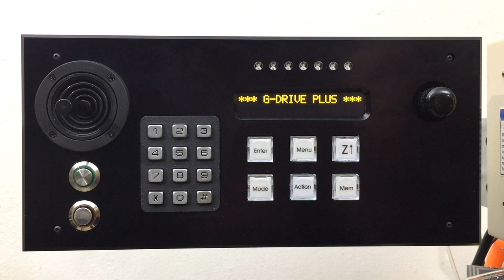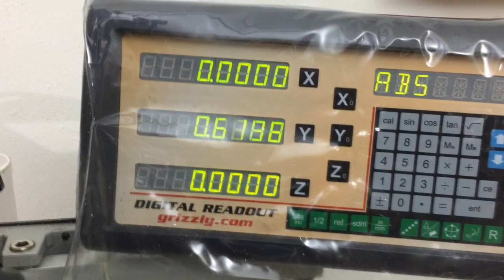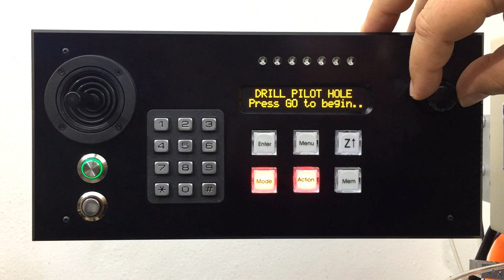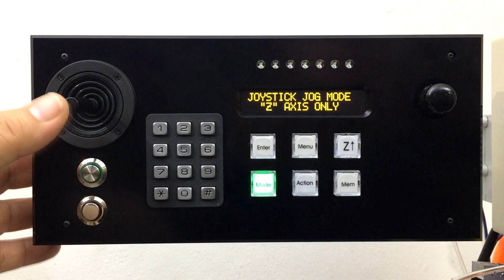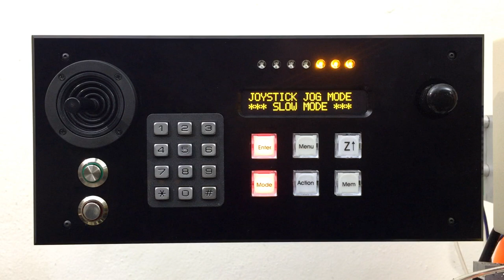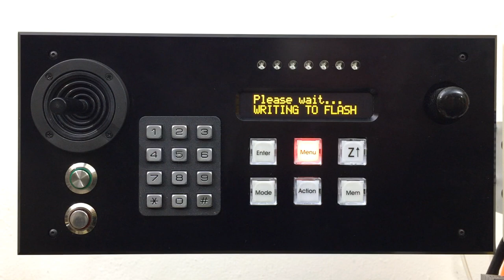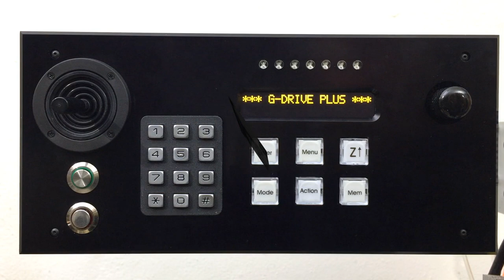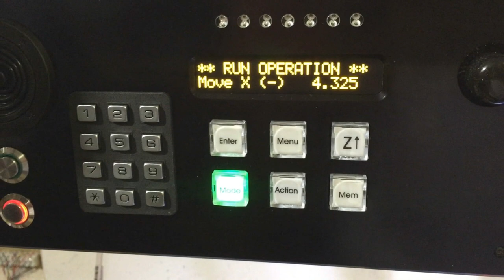Add-On Electronic Control for Milling Machine.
Add the G-Drive controller to a manual milling machine, or your CNC converted Milling Machine to get  easy control of your mill, along with a variety of useful features, including simple automatic machining!